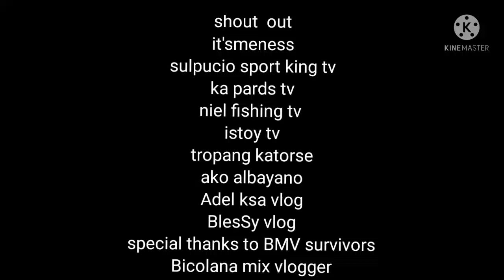Ep.1 fishing pagbilao quezon.# Jom fish on tv